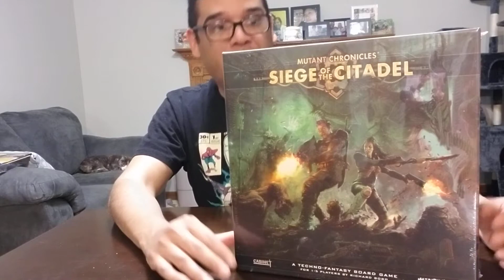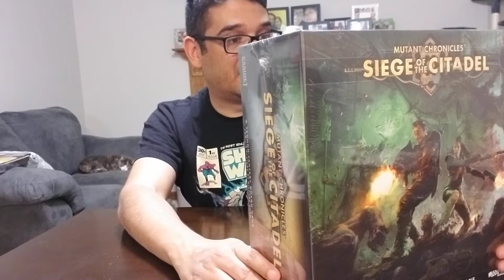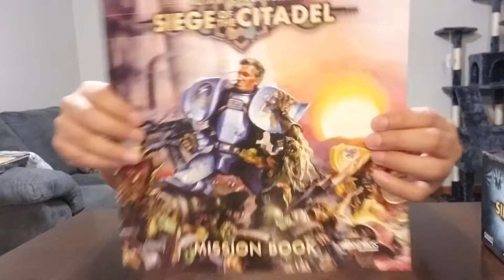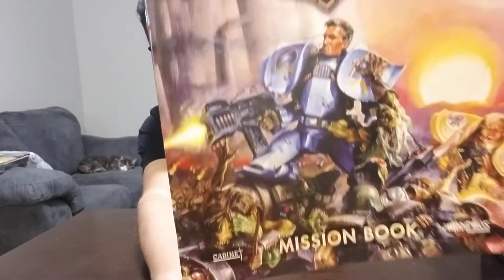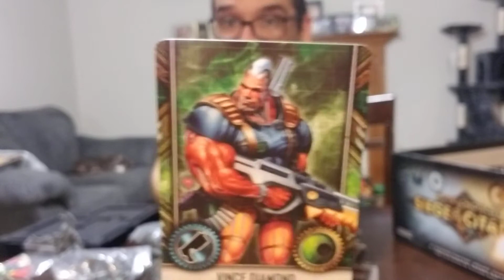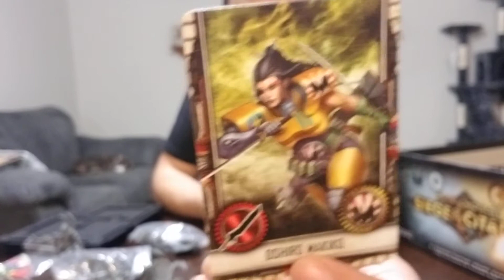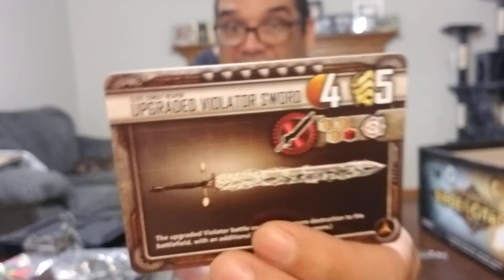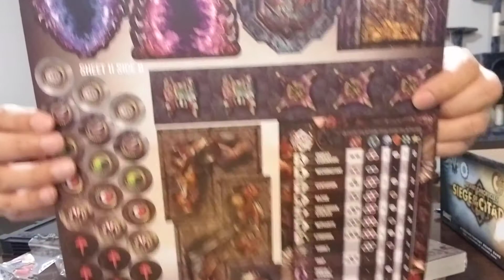Mutant Chronicles Siege of the Citadel Core game Kickstarter unboxing thefrenchspy81 adult collector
Watch me unbox a Mutant Chronicles Siege of the Citadel Kickstarter core game. thefrenchspy81 is an adult collectors channel.